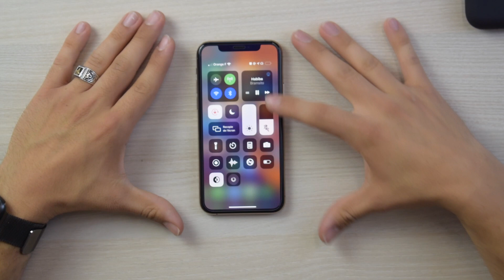Les MEILLEURS FAUX Airpods Pro NOIR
● LES ACHETER ● 🚨

Lien mise à jour : Septembre 2024